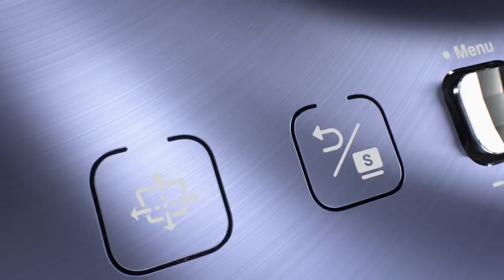ASUS ZenBeam S2 | Proiettore portatile compatto e leggero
Il proiettore a LED ZenBeam S2 è un proiettore compatto e leggero con immagini brillanti, connettività completa e batteria da 6000mAh per presentazioni e esperienze di intrattenimento ovunque:

• Il design pluripremiato pesa solo 497 grammi e offre un funzionamento semplice e un'uscita a 720 lumen, 720p per presentazioni eccezionali ovunque

• Opzioni di connettività complete, tra cui mirroring wireless, USB-C e HDMI, supporta le proiezioni da notebook, smartphone e dispositivi mobili

• La batteria integrata da 6000 mAh offre fino a 3,5 ore di funzionamento con una singola carica e fino a L'uscita di alimentazione USB 5V / 1.5A consente di caricare i dispositivi mobili